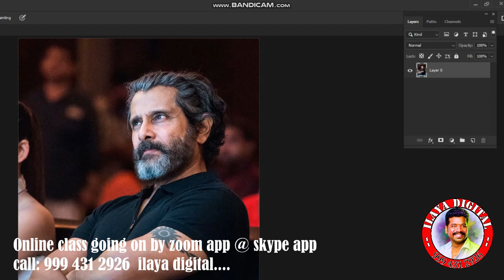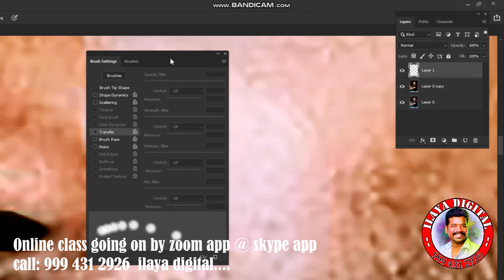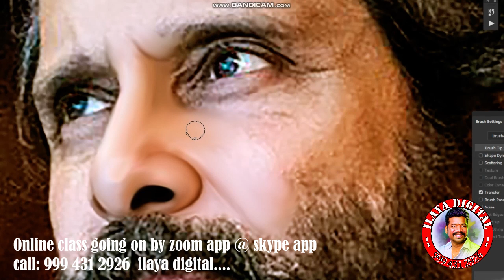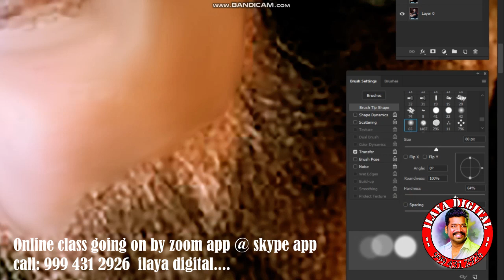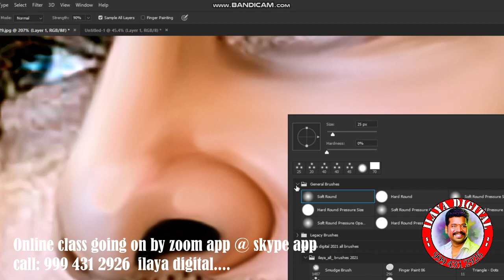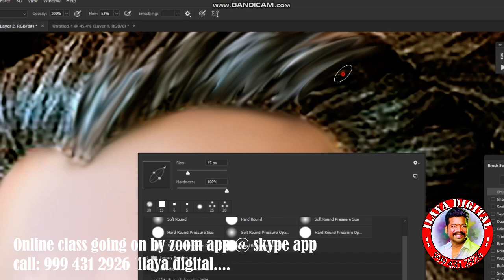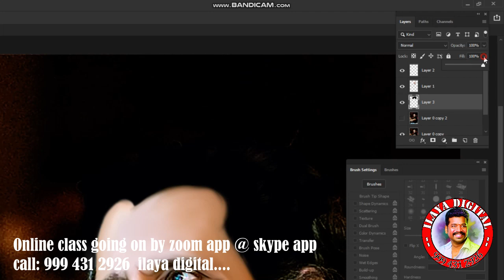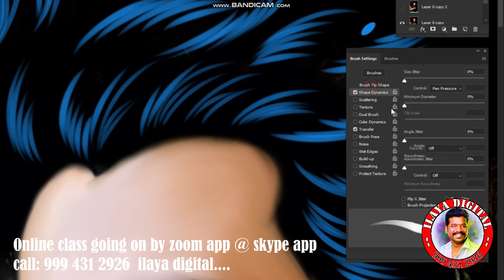New Digital painting/ Brush setting tips/Digital painting /Digital Painting tips/ Full Video